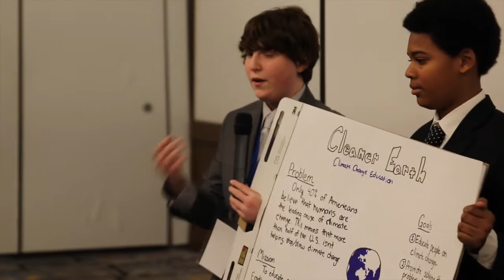MMUN NGO Forum 2015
Students discuss their Action Plans at the Montessori Model UN Conference in NYC on March 25-28, 2015 to combat the impact of Climate Change in their communities.